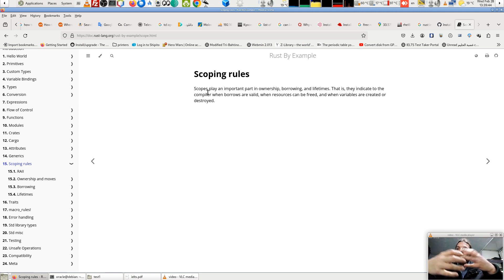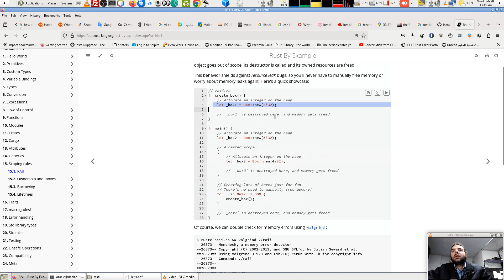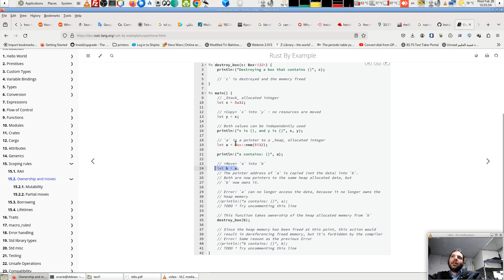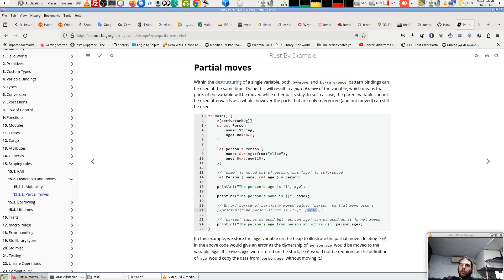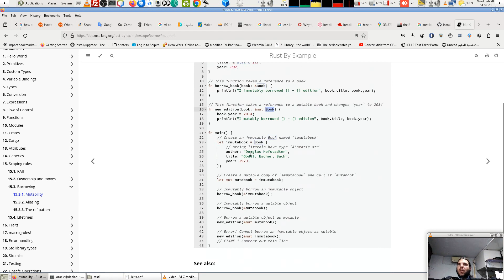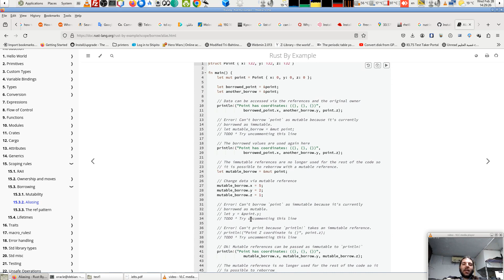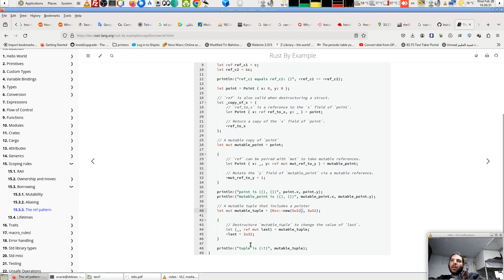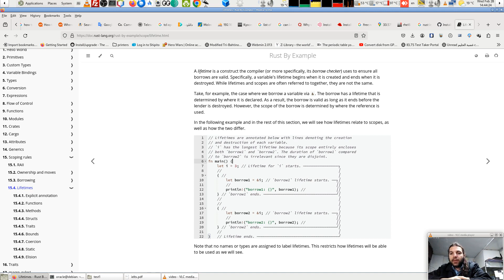15- لغة البرمجة رصت من خلال اﻷمثلة. عن حدود عمل المتغيرات و قواعد نطاق عمل المتغيرات scoping rules